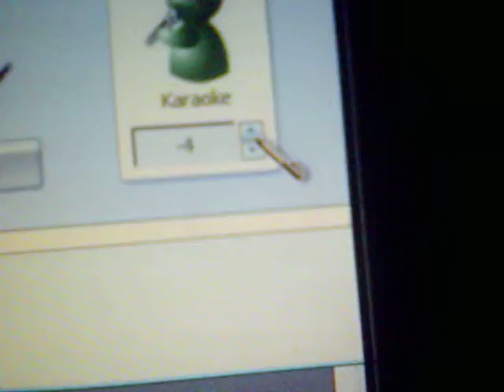I messed with the hare hare Yukai :D LOL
yes i messed with it, i like it though. it just sounded sexy when i was messing with my sound and i wanted to send it to amber :D this is NOT a daring duo productions :D its just random stuff